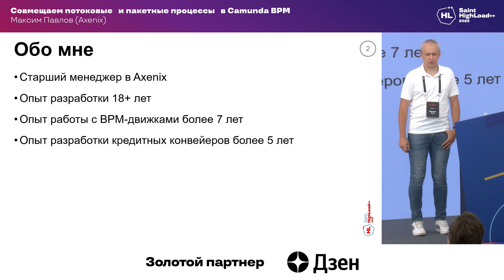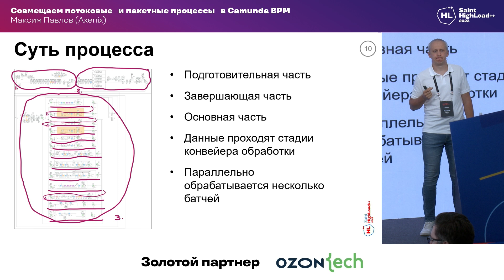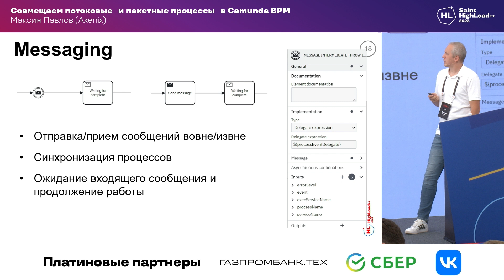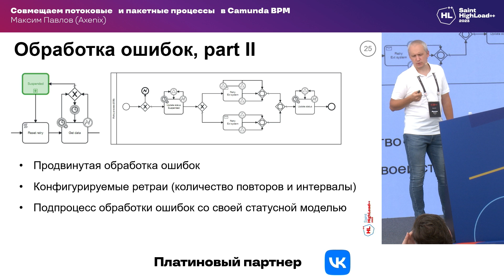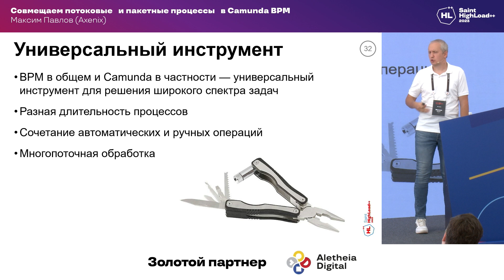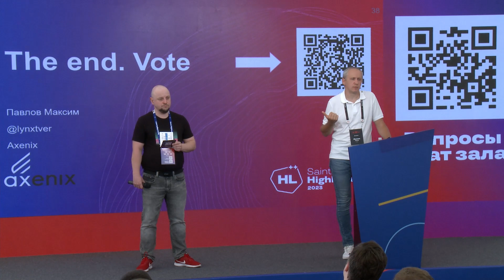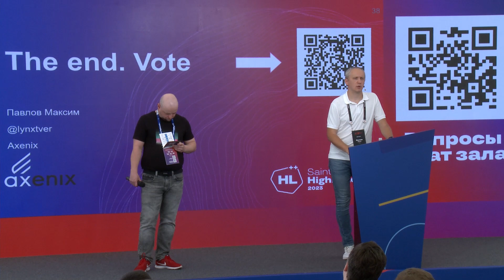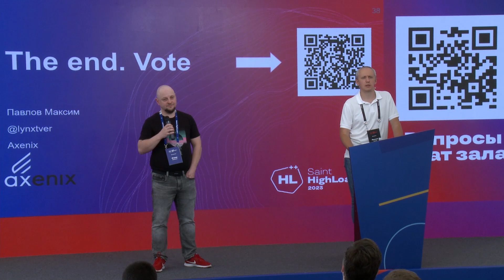Совмещаем потоковые и пакетные процессы в Camunda BPM / Максим Павлов (Axenix)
Профессиональная конференция разработчиков высоконагруженных систем Saint HighLoad++ 2023
Генеральный партнер конференции Garage Eight.

Практические примеры построения схем процессов, техники и приемы. Эволюция BPM-схем процессов в проде за 3 года, изменение подходов, работа над ошибками.